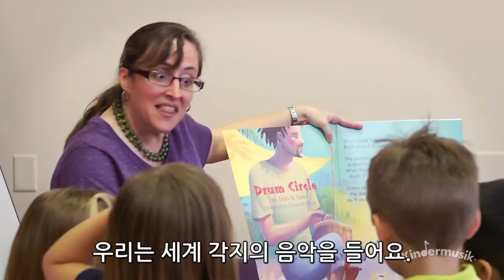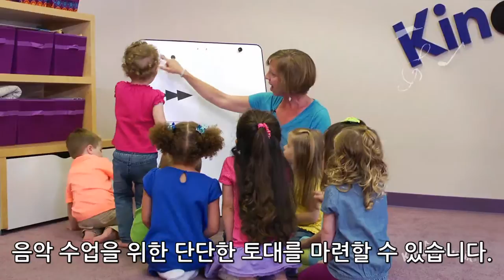킨더뮤직이 음악 발달에 주는 영향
킨더뮤직의 Musical Development(음악 발달)에 주는 영향에 대한 동영상입니다

킨더뮤직코리아